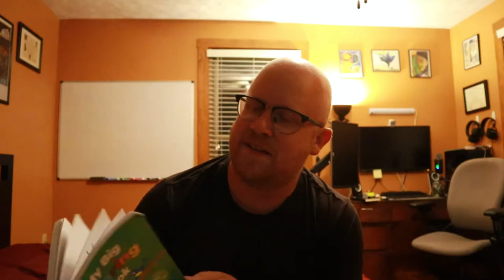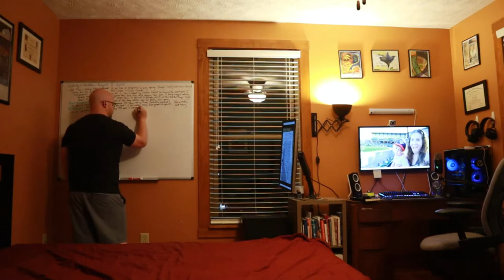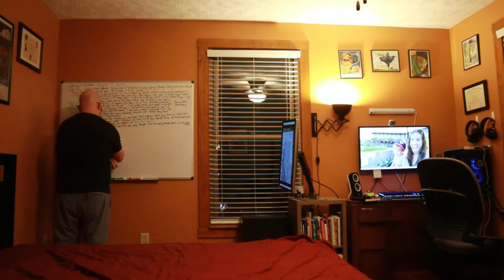Video Update August 9, 2022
A compilation of last week's 'week in the life' series.  What does seven days in the ministry of the Unitarian Church of Lincoln look like?

8000 Words
21 Meetings
One Archival Project
A wedding, a funeral, and a worship service.
And some unexpected Disney music on Spotify.